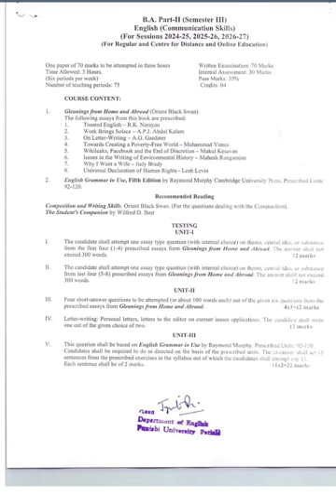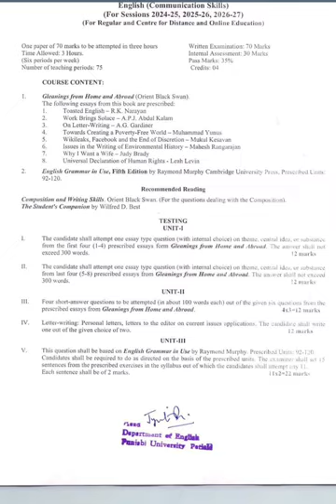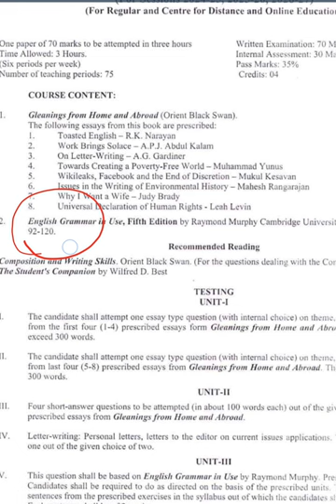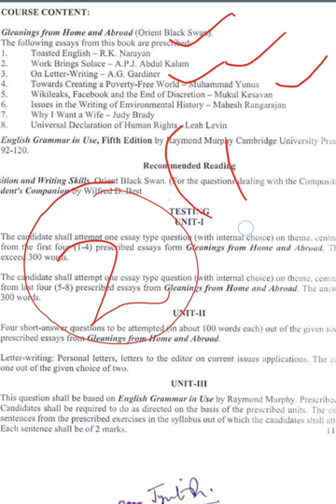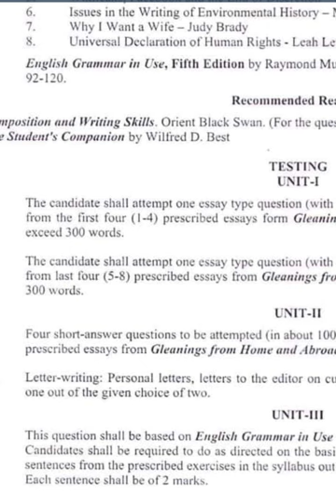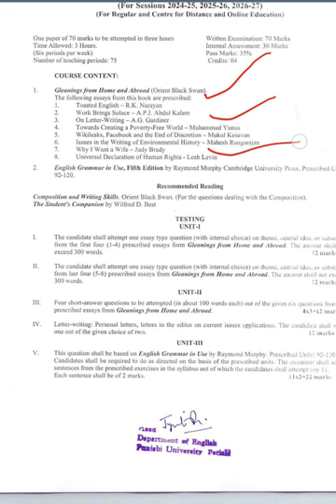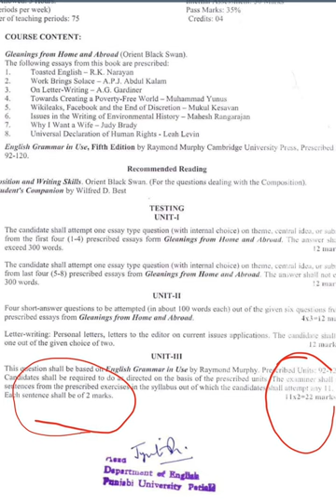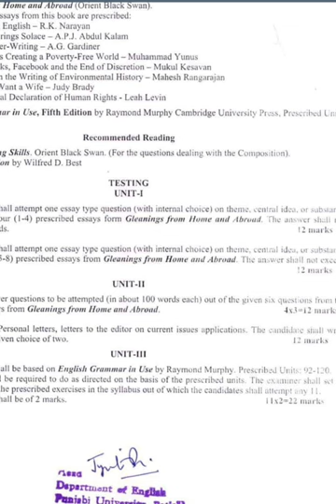PUP BA2 SEM 3 English Compulsory Syllabus ||Regular ||Distance Education ||Open Education||Private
link to download syllabus

pupsyllabus​ pupsyllabusbasemesterthird​ syllabusbasemesterthirdregular​ syllabusbasemesterthirdprivate​ basemesterthirdsyllabusenglish​